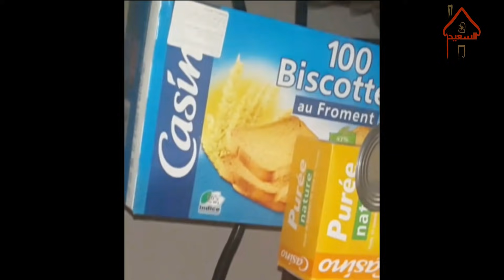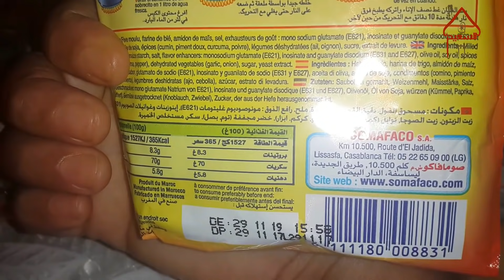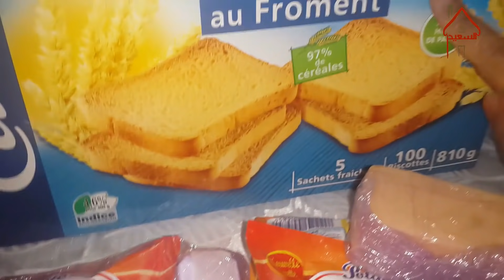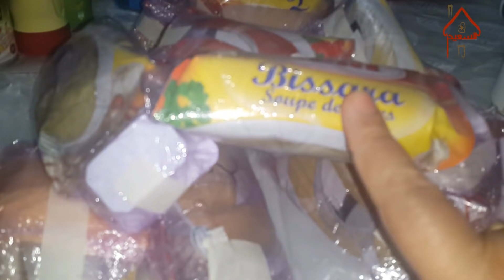تحضير وجبة العشاء للعمرة لمدة 15 يوم ان شاءالله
↓ ↓ ↓ صندوق الوصف ↓ ↓ ↓
     ❤with khadija❤